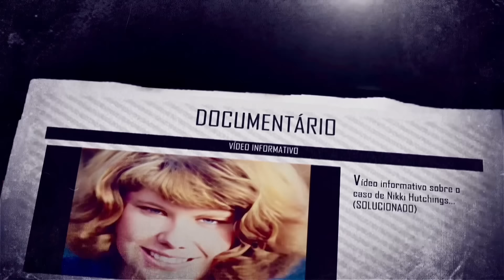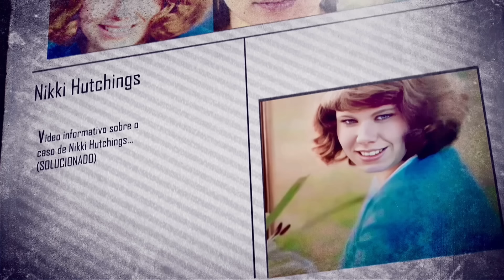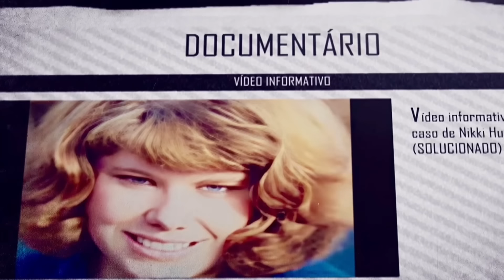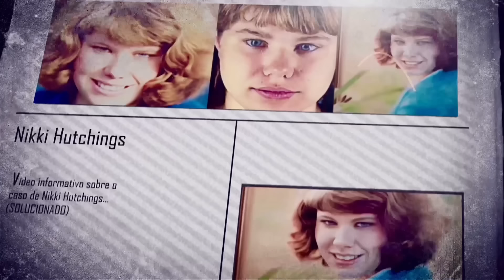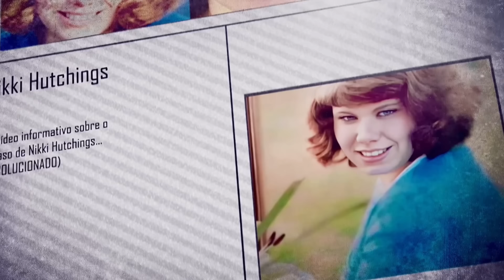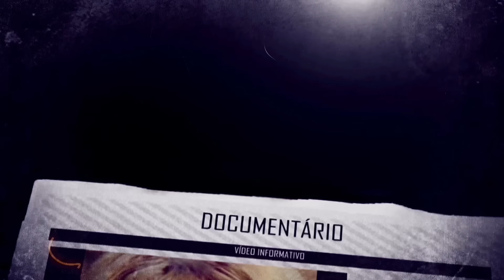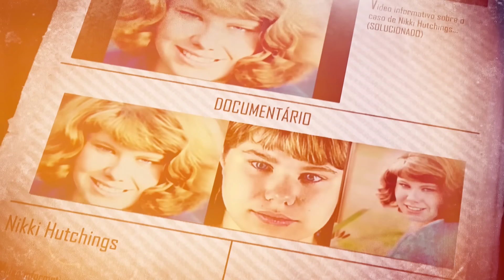ELE ERA SEU “MELHOR AMIGO” | O QUE ACONTECEU COM Nikki H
Roteiro: Joyce Viana
Adaptação: Scarlett Marcondes